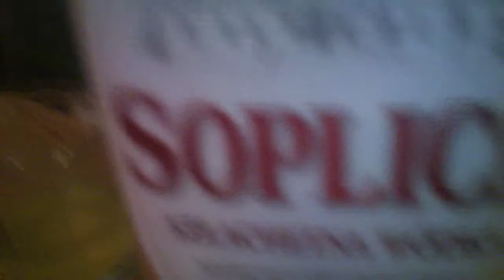Gdzie gdzie jest gdzie dales moj telefon?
melanz na guberni